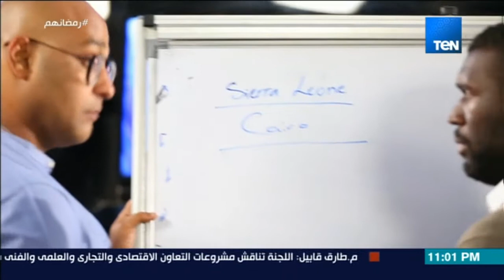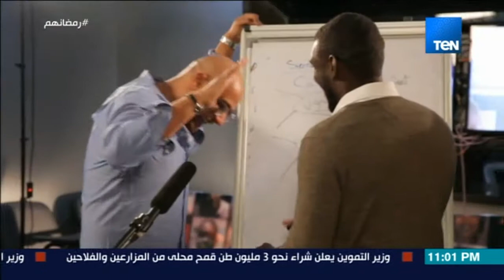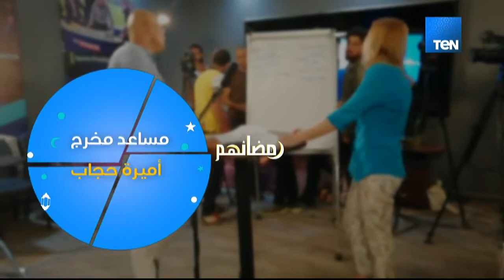رمضانهم - أدم من سيراليون - الحلقة الثالثة كاملة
رمضانهم برنامج في رمضان 2018

يحاول المحاور هيثم الصاوي الإجابة عن سؤال كيف يري الأجانب و العرب رمضان في القاهرة إذ يعتبر رمضان القاهرة هو صاحب الملامح الأشهر في الوطن العربي والعالم لذا يحاول الحوار التعرف علي كيف يتأقلم العرب والأجانب مع رمضان في مصر والقاهرة تحت اسم “رمضانهم” .

تقديم: هيثم الصاوي

مواعيد عرض برنامج رمضانهم في رمضان يوميا الساعة .